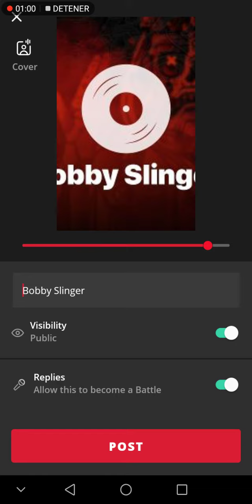Artículo 1 de la constitución española (versión trap)